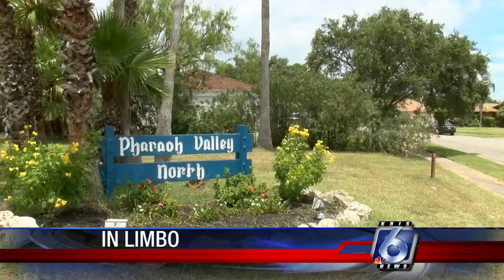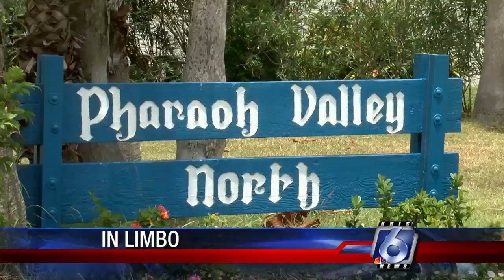Barisi Village uncertainty frustrates Pharaoh Valley residents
Nearly four years after Pharaoh Valley homeowners approved the Barisi Village project, work still hasn't started.